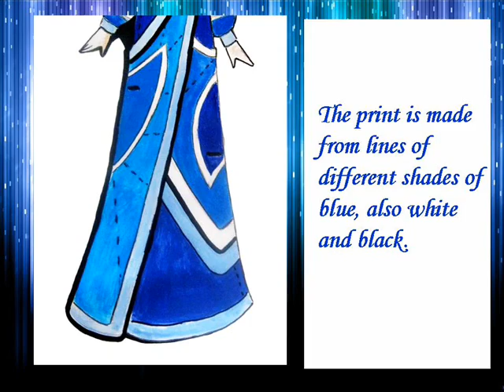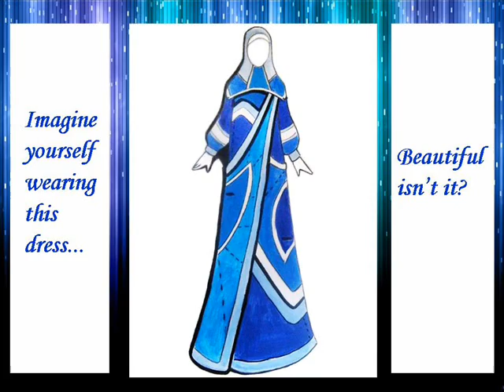Snowflake Abaya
StyleIn! competition